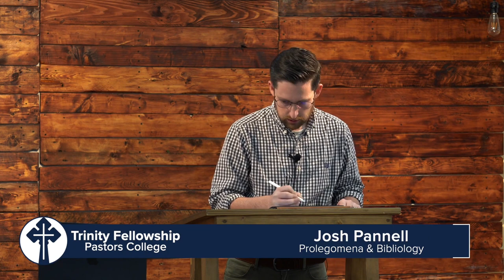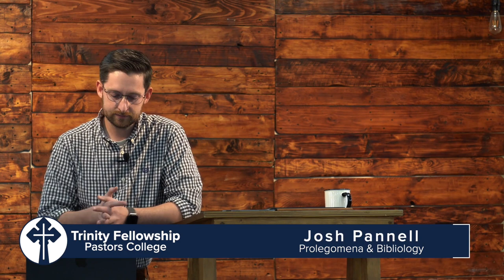Prolegomena & Bibliology: Lecture 5 | Josh Pannell